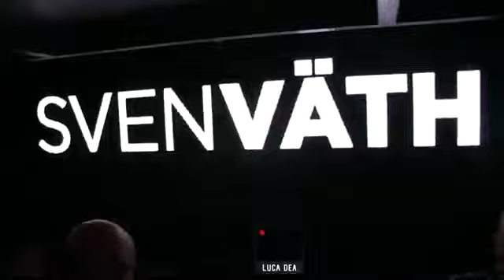Sven Väth Italien 2020